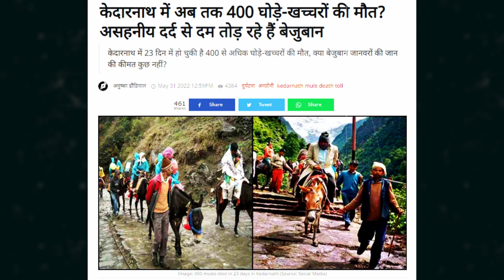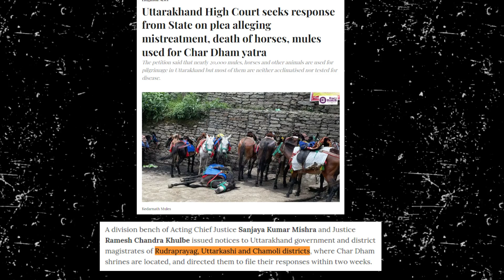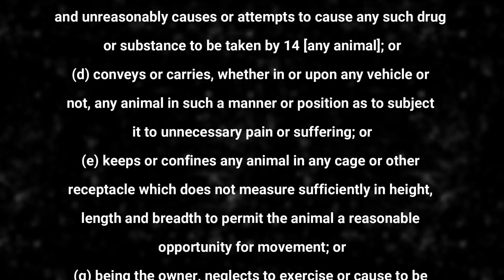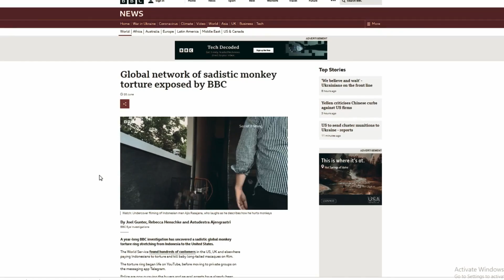Animal Cruelty In Kedarnath | Animal Abuse in India | India's Dark Secret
In this video, we'll be investigating animal cruelty in India. Specifically, we'll be looking at the case of Kedarnath where over 200 animals were killed in a mysterious fire.

India's Dark Secret: Uncovering Animal Cruelty in Kedarnath is an investigative documentary film that tells the story of how animals are abused and killed in India. With the help of some brave activists, we'll be looking into the animal cruelty in Kedarnath and putting an end to it.

Kedarnath is a sacred Hindu temple in the Himalayas, and is known for its majestic views. But hidden behind the scenes is a dark secret: animal abuse. In this video, we're uncovering animal cruelty in Kedarnath, and the horrifying parallels it has to animal abuse in India as a whole.